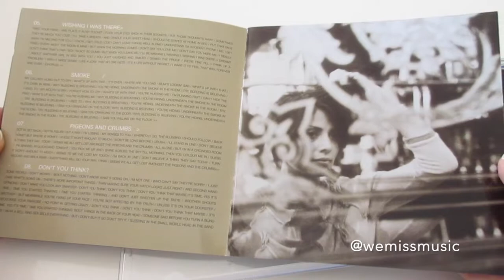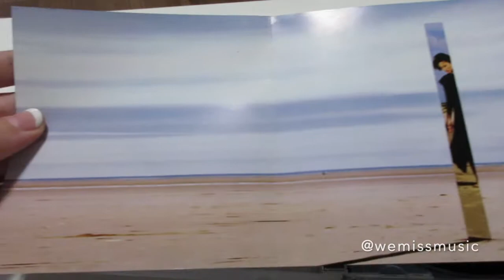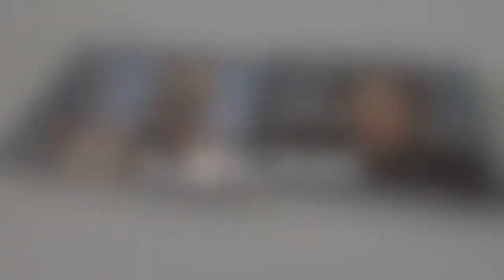Unboxing: Natalie Imbruglia - Left of The Middle Album CDs (Both Covers) (1997)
Catalogue number: 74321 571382 (Made in the EU) - Track 5 is Wishing I Was There & Track 10 is Intuition
Catalogue number: 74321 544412 (Made in the Philippines) - Track 5 is Intuition & Track 10 is Wishing I Was There